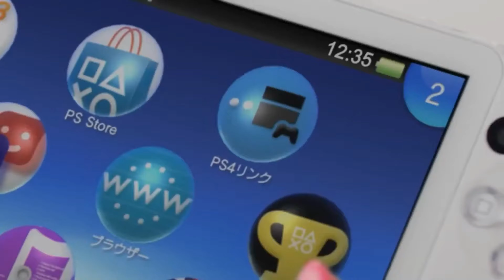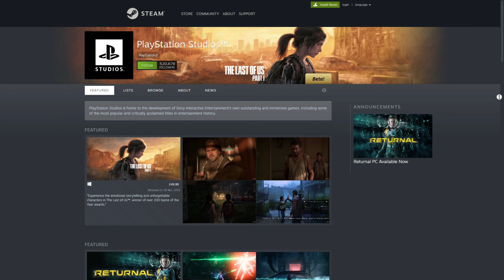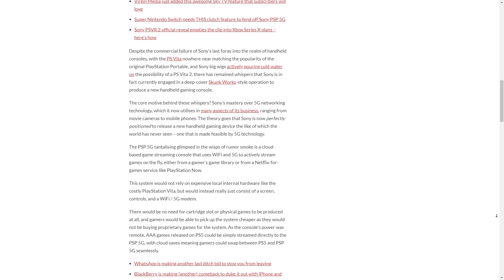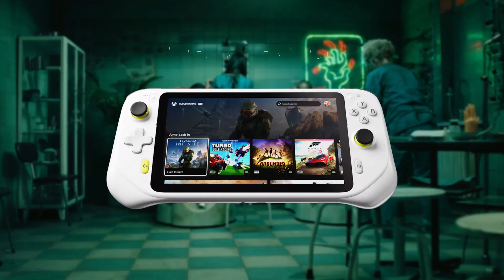PS5 Handheld... Will It Suck?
PS5 handheld in 2023... Can it succeeded? What do you think about PlayStations new handheld device which is on the way?

Thanks!

MURRRAAAAY

PS5 Handheld - The Good, the Bad, and the Ugly...
PS5 handheld in 2023... Can it succeeded?

Concept of PS5 handheld - "TCMFGames" on twitter